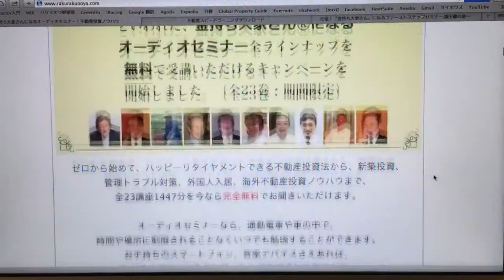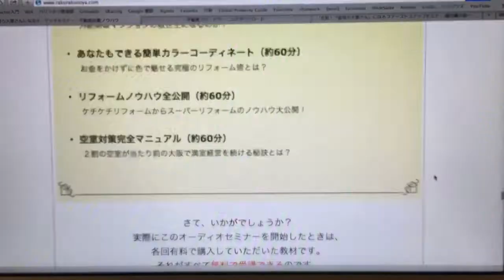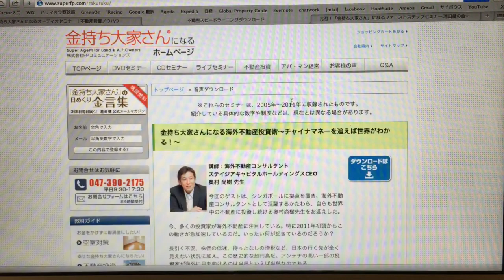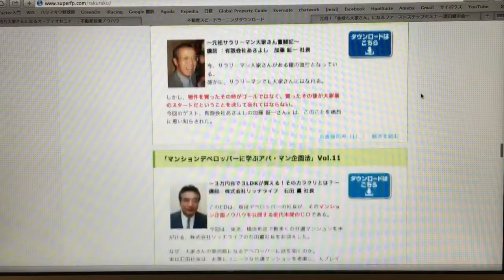総額12万円のセミナーを無料で大公開！【75】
浦田健の無料オーディオセミナー公開中！
全23タイトル、1447分収録、総額12万円、延べ3000人以上の大家さんが寝る間を惜しんで聞いたオーディオセミナーを全部無料で開放します♪期間限定ですのでお見逃し無く！